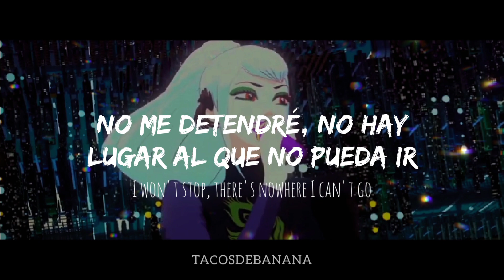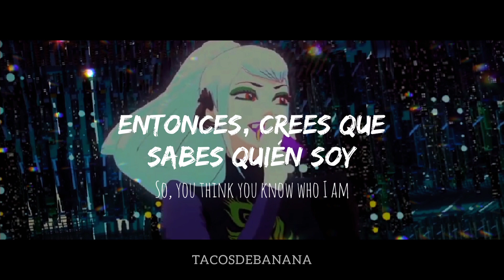Blunt Words // Belle: The Dragon and the Freckled Princess // Sub. español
⭐ Donaciones ❣︎

ermhoi (Peggy Sue) | Blunt Words | Lyrics

Blunt Words LETRA - Traducción Español/Inglés HD

AMV Belle: Ryū to Sobakasu no Hime
AMV Belle: The Dragon and the Freckled Princess
AMV Peggy Sue